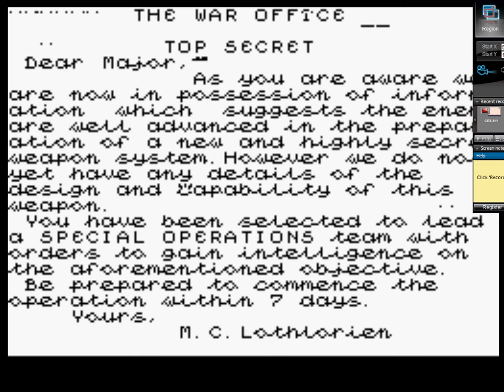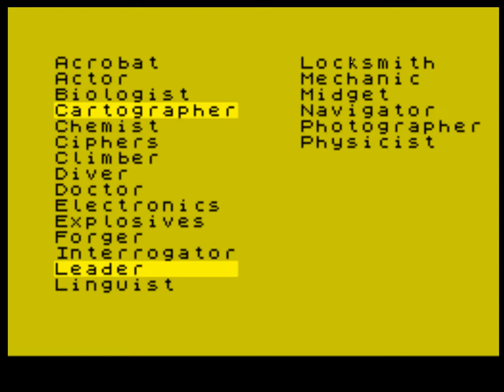Special Operations (ZX Spectrum)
Publisher: MC Lothlorien (UK), 1984

Author: Keith Hunt